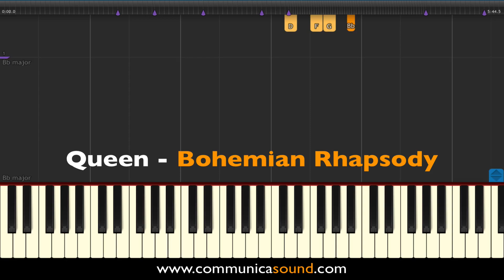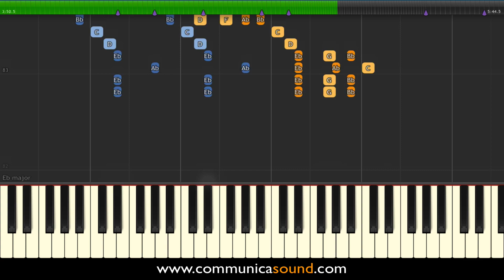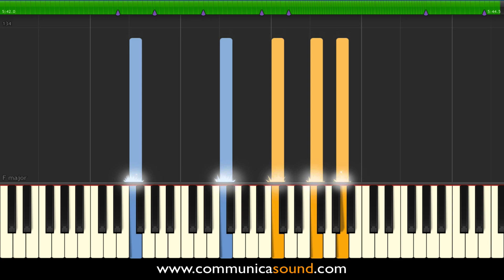QUEEN - BOHEMIAN RHAPSODY - Piano Tutorial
Piano tutorial for learning the famous song "Bohemian Rhapsody" by Queen. Have fun !

💛 SPREAD THE LOVE & JOIN CSOUND